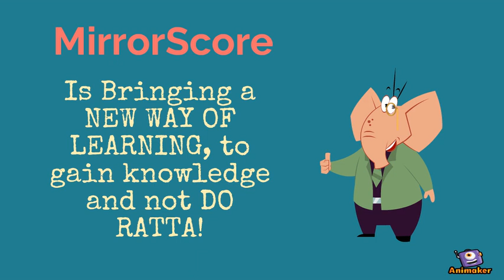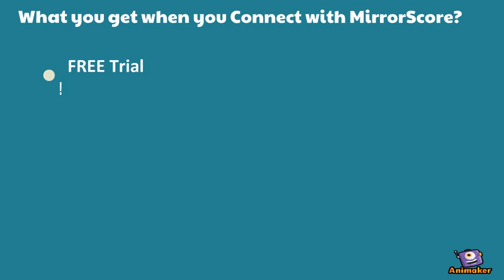Class (8,9,10,11,12) tutorial : E-learning app for class 8-12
Tired of Rattafication? And want Interactive and Innovative way to learn the same chapters? Then you are on the right platform MirrorScore is coming up with the most Creative & Interactive Online Learning Platform where you can learn, Anytime, Anywhere and on any device.
Do you want the Access to education even after your school time, then MirrorScore is the right platform you're in! You can access all your chapters here at anytime of the day and night.
Our content targets all the students of different mindsets who can learn easily through our Online Learning Platform even if they feel the subject difficult, because we make the subject understandable to you!
Pre-Register with us to get extra benefits.

Perks of Joining with us:

1. Online learning platform.
2.  Unlimited Doubt Clearance.
3.  Unlimited access at anytime on any device.
4. Highly understandable content for students of different
     mindsets.
5. Practice Unlimited Tests with Comprehensive Performance  Reports.
6. Learning made easy and fun.